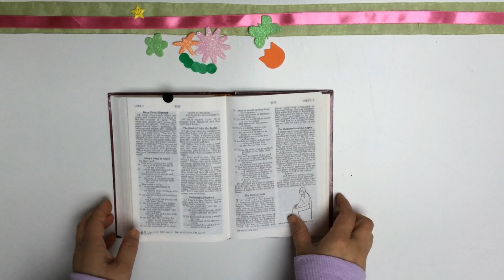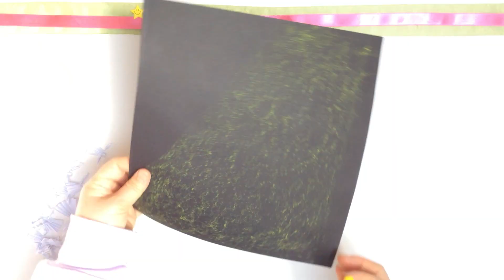ANGELS ART AND CRAFT PROJECT // EASY FUN BIBLE ART Ep. 27 (Luke Ch. 2)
Angel Arts and Crafts

Hi I’m Joy! My mission is to spread The Word and spread joy through my art! I hope everyone has a lovely day and God bless you all!